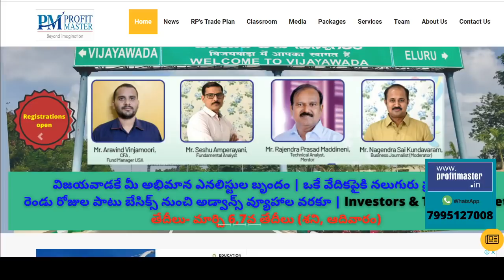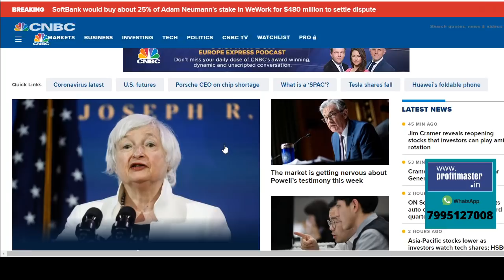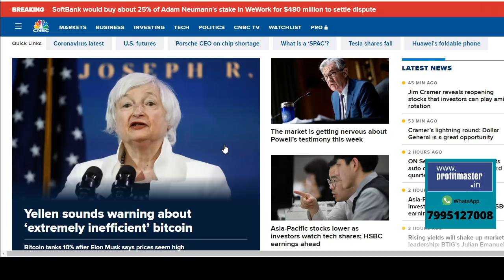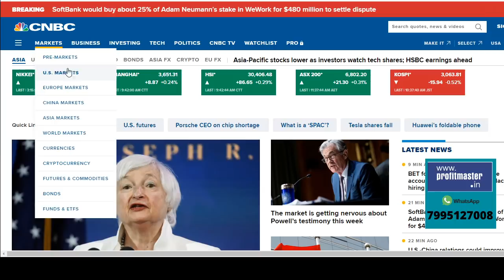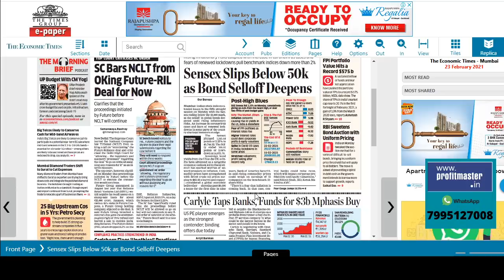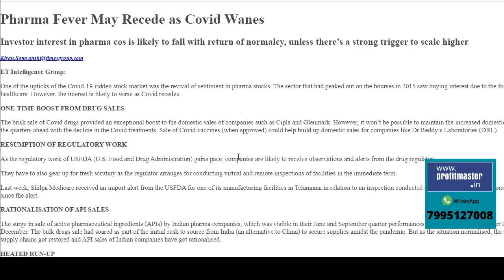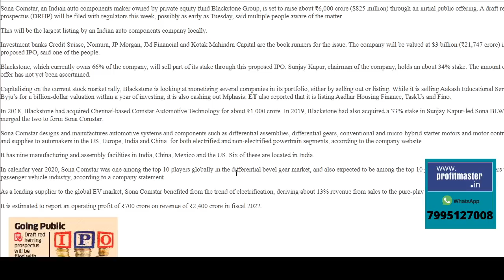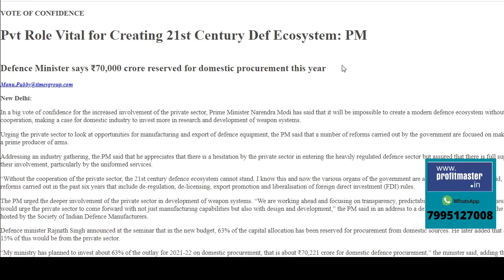Nasdaq, Bitcoin భారీ పతనం! Pharma Stocksలో ప్రాఫిట్ బుకింగ్| Metal Stocks పట్టుకోలేమా ? TaMo, Airtel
Top Business Headlines in Telugu | Stock Market news in Telugu | Nagendra Sai | February 23 |